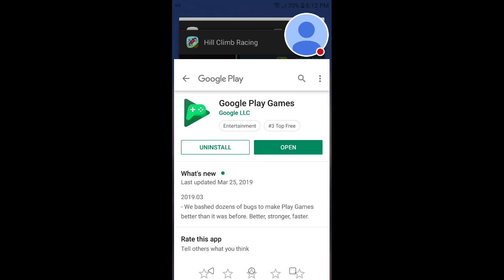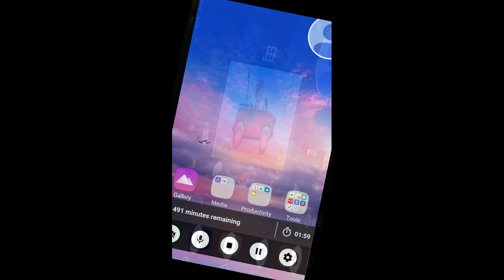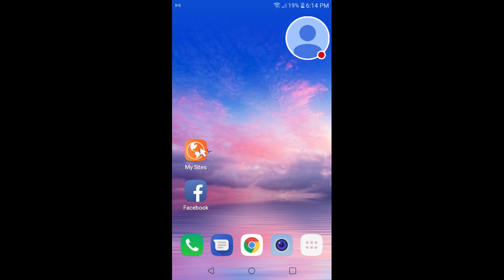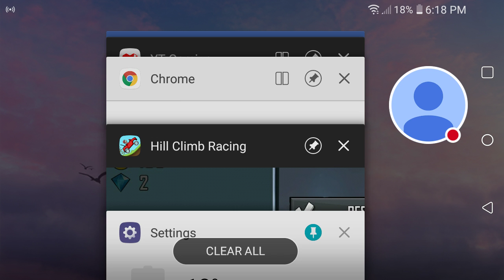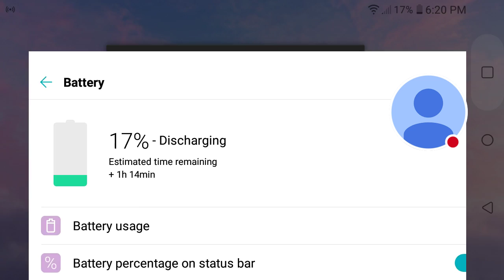Playing Hill Climb Racing on the LG Premier Pro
If there's any top 5's or top 10's let me know.

Please don't use anytype of n word on this channel it will get deleted immediately.

Also don't cause me trouble.

I also do live streams on PC.

And also engage with me in the comments below of my videos I will love to get into a conversation and take it easy on me thanks.

Please also enjoy and watch my live streams here on PC and regular videos on PS4 as well.
Every PC live stream will be the same time as of my PS4.

Also as well as lets talk, engage and create some new stuff for my Youtube channel together while on live streams and regular videos.

You guys can fell free to suggest almost anything you want me to do.

Let's make the most out of this Youtube channel of mines as possible.

Also please don't cause me any trouble.

If anyone uses my user for anything faulty I will find it out so please don't attempt.

If anyone uses my user for anything faulty I will find it out so please don't attempt. If there's any top 5's or top 10's let me know.

Please also enjoy and watch my live streams here on PC
 and regular videos on PS4 as well.